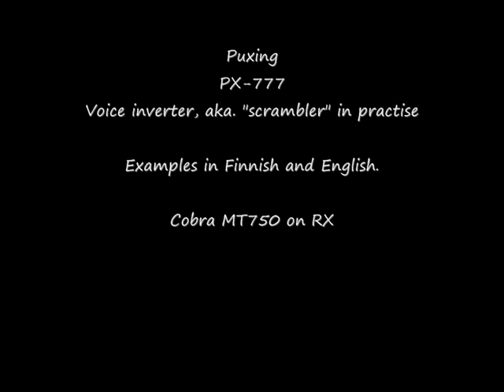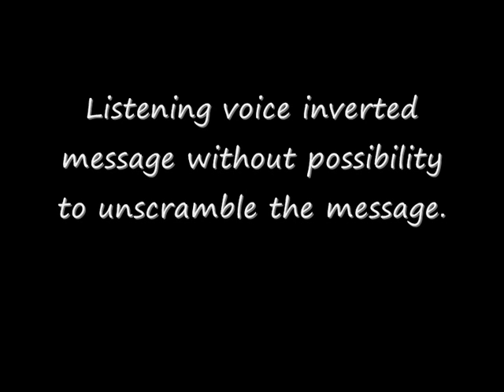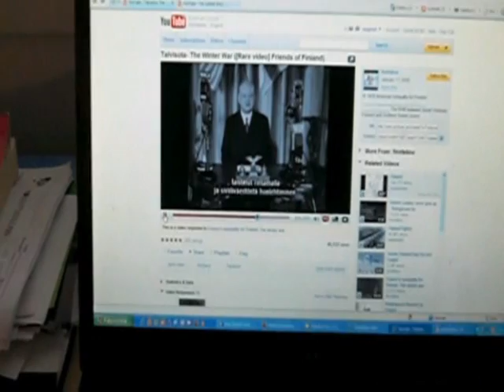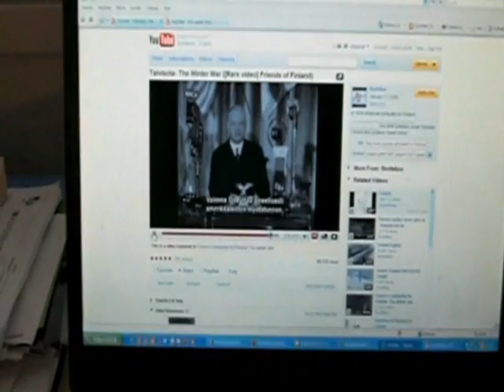Voice inversion scrambling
Puxing radio voice inverter "scrambler" in action. Examples in Finnish and English.

TX: Puxing PX-777+ UHF - scrambler on
RX: Cobra MT750 PMR - without scramber